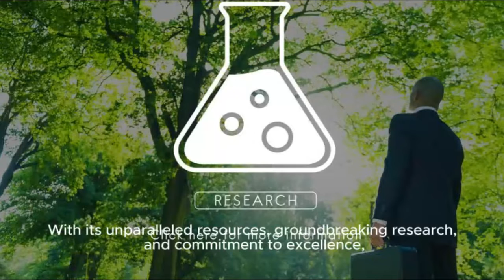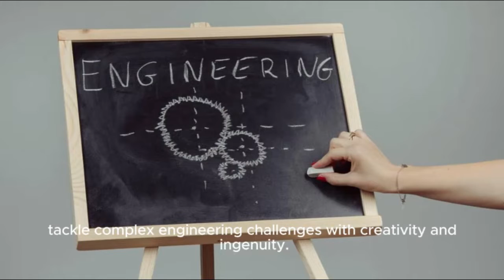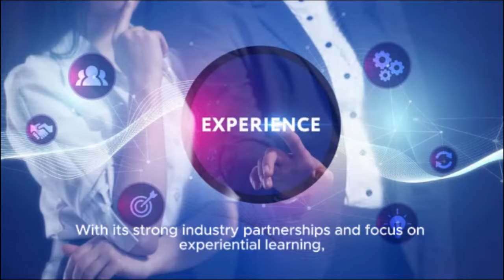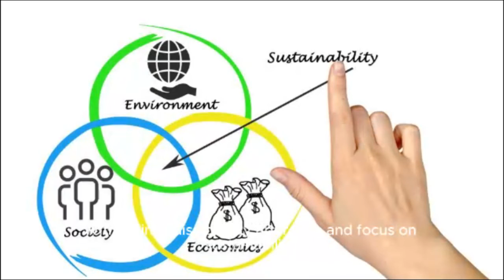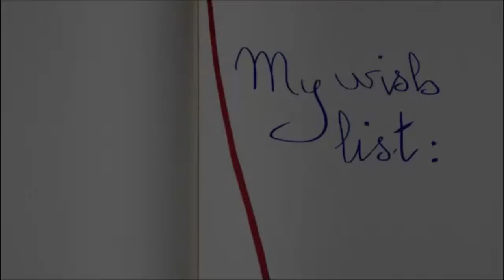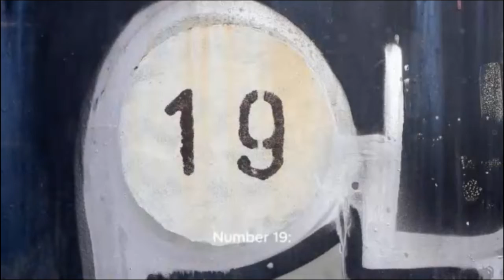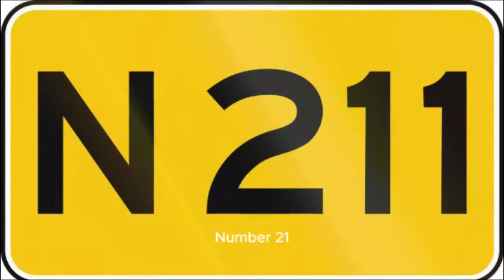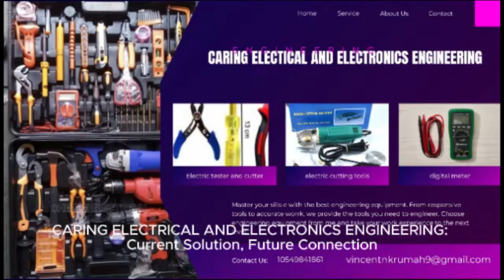Top 25 Electrical and Electronics Engineering Universities in the USA for International Students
Join us on an insightful journey through the top Electrical and Electronics Engineering Universities in the USA, specifically designed for international students. Explore the latest research, vibrant student communities, and prestigious institutions shaping the field of engineering education. Delve into the 26 distinguished universities driving innovation, fostering creativity, and offering vast opportunities.